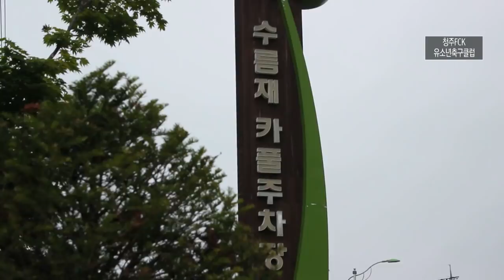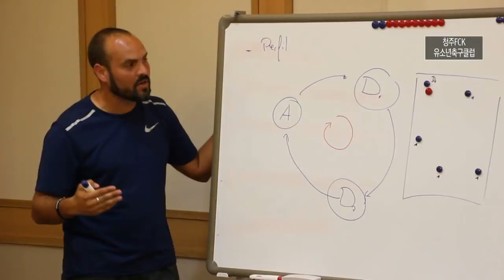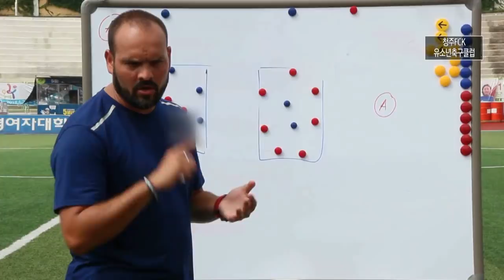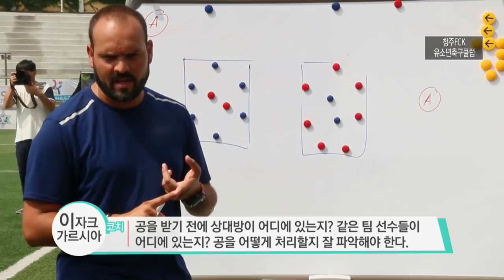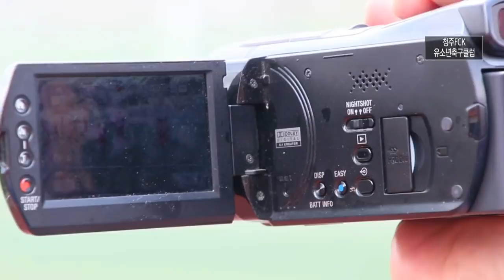유럽에서 오퍼받은 축구 신동들 / 청주FCK 유소년축구클럽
2018 화랑대기 전국 유소년 축구대회에서
우승한 팀이 바로 충북에 있습니다.

청주 FCK 유소년 축구클럽이 바로 그 주인공인데요

뜨거웠던 여름의 그 현장, 지금 다시 만나보세요

월~금 오전 08:30 ~ 09:30